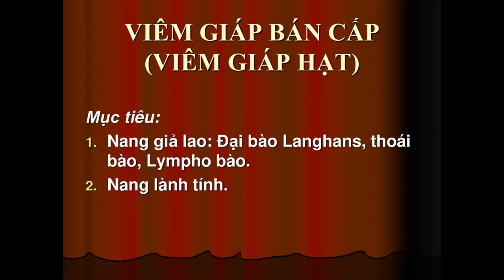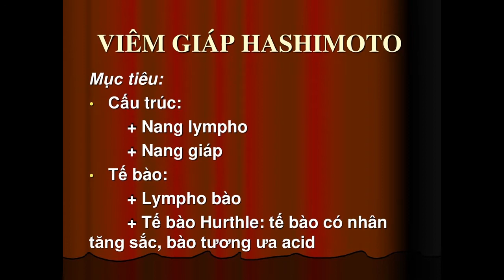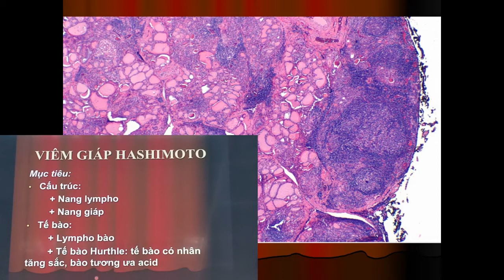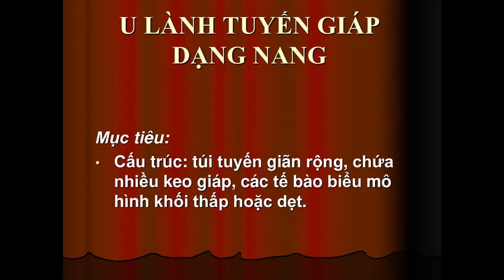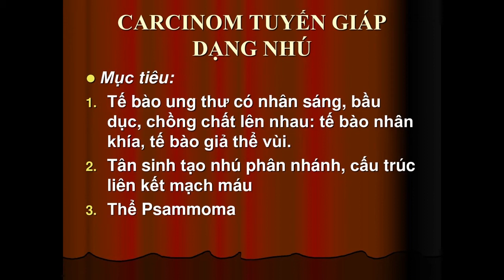Giải phẫu bệnh (Thực hành 2/6): Viêm giáp hạt, Hashimoto, carcinom, phình giáp